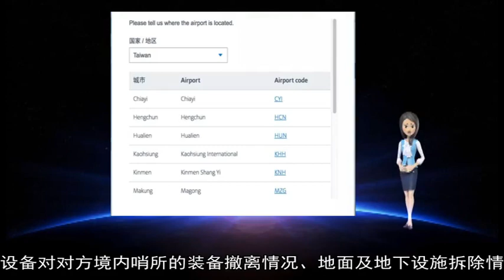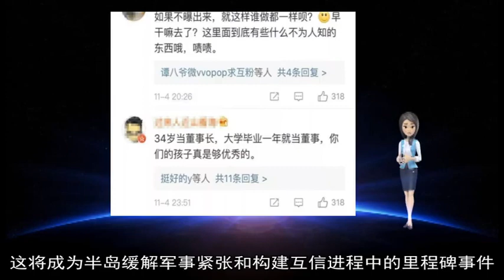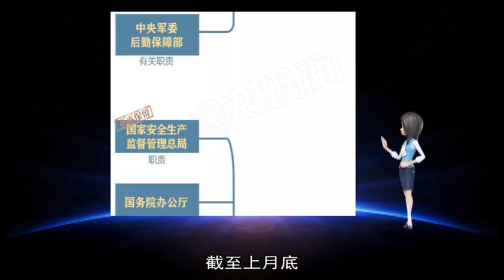12132018韩朝完成非军事区互撤哨所检验工作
哨所 检验 韩朝 12 11 人员 警备 国防部 对方 非军事区 青瓦台 10 境内 双方 朝方 撤除 韩国 当天 现场 拆除 撤离 撤出 进入 将军级 朝鲜 月底 工作 校级 检查 情况 陆睿 耿学鹏 内互 文在寅 26 下午 装备 韩国国防部 韩方 板门店 进行 军事 现役军人 消息 象征意义 互信 上月底 瑕疵 首尔 顺利完成 分别 直播 管理中心 里程碑 商定 原定 军方 另据 会谈 不予 采取措施 摄影 一侧 友好 武器装备 表示 构建 半岛 并于 边境 访问 携带 新华社 观看 日电 协助 军官 分裂 兵力 设施 缓解 气氛 予以 事项 进程 保留 相互 上午 互相 总统 地下 破坏 紧张 开展 完善 地面 危机 状况 设备 事件 首次 全面 举行 统一 截至